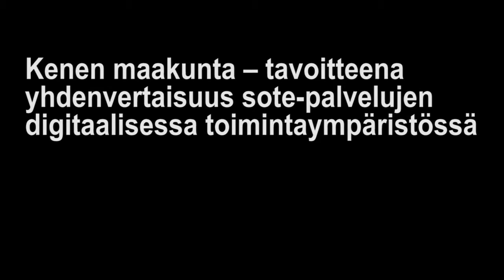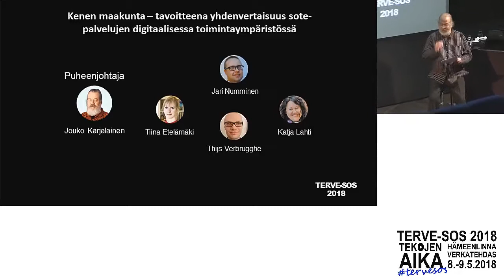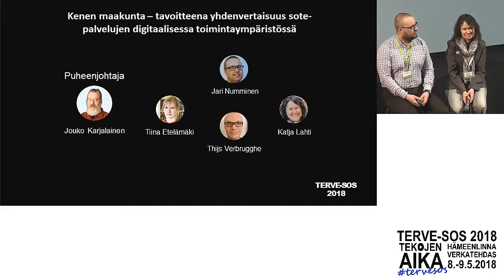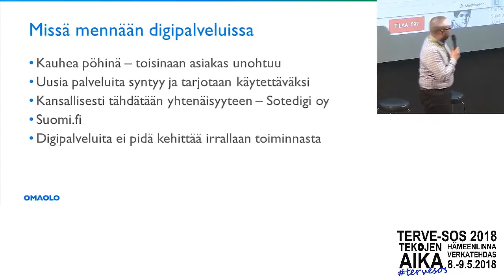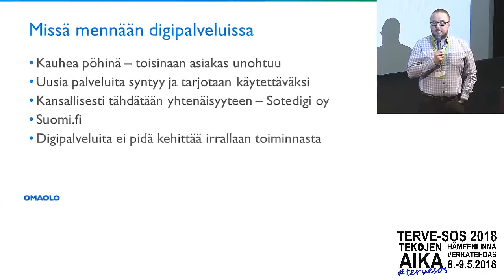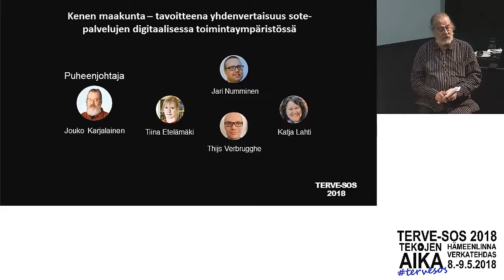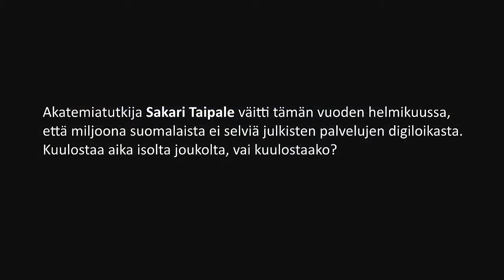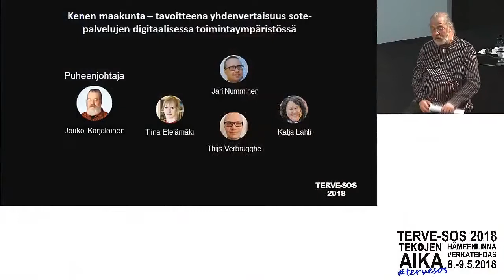TERVE-SOS 2018 Tavoitteena yhdenvertaisuus sote-palvelujen digitaalisessa toimintaympäristössä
Kenen maakunta – tavoitteena yhdenvertaisuus sote-palvelujen digitaalisessa toimintaympäristössä
Paneeli

Puheenjohtaja:
Jouko Karjalainen, THL

Esiintyjät:
Jari Numminen, Espoon kaupunki
Tiina Etelämäki, ENTER ry – Ikäihmisten tietotekniikkayhdistys
Katja Lahti, Hämeenlinnan kumppanuustalo
Thijs Verbrugghe, Kirkkonummen Toimari